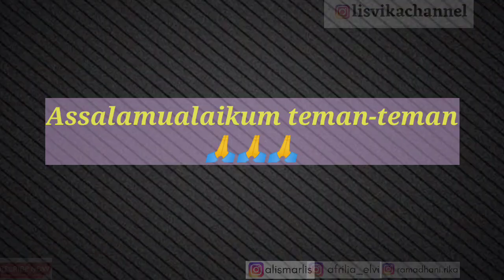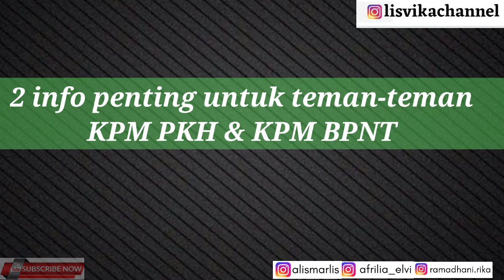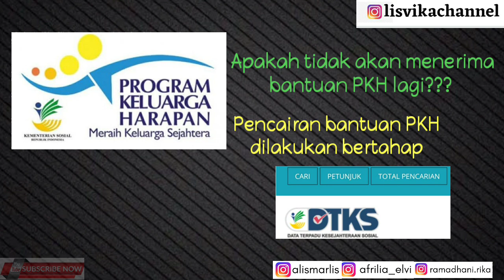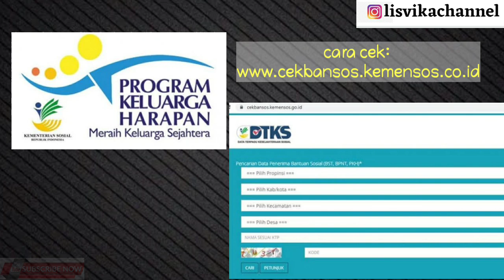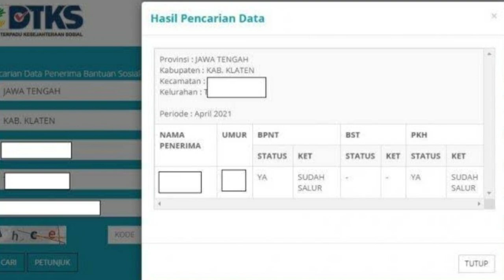TERUPDATE!!! info penting untuk teman-teman KPM PKH & KPM BPNT yang bantuannya masih belum cair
Haii teman-teman, di video kali ini kami ingin berbagi info penting bagi teman-teman KPM PKH & KPM BPNT yang bantuannya masih belum cair sampai saat ini. Simak penjabaran selengkapnya di video ini yaa dan jangan di skiip agar tidak ada info yang terlewatkan.
SEMOGA BERMANFAAT